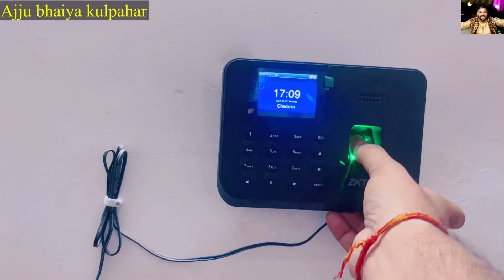कुलपहाड़ से इन्दरगढ़ चलो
इस फिल्म की पात्र घटनाएं सब काल्पनिक है यदि किसी व्यक्ति विशेष या किसी अन्य व्यक्ति से यह कहानी मैच करती है तो  यह एक संजोग मात्र होगा धन्यवाद
                    कलाकार
charan shingh ,hariya bhaiya,naresh pal,seetaram,ajju yadav,puja varma

              विडियो की जानकारी
नमस्कार दोस्तों यह फिल्म एक परिवारिक जीवन से जुड़ी हुई है
इस फिल्म के माध्यम से हमने नये लड़के लड़कियों को जागरूक करने की कोशिश की है
कृपया इस फिल्म का ग़लत अर्थ ना निकाले
हमारी समस्त वीडियो में बुंदेलखंड से संबंधित सभी  विधाए शामिल की गई हैं
            चेनल की जानकारी
हमारे चैनल पर कभी भी ऐसा वीडियो अपलोड नहीं किया जाऐगा जो अपने बुंदेलखंड की जाति धर्म और किसी मातृभाषा को ठेस पहुंचाए ना कि हमारा मकसद है हमारा तो केवल यह मकसद है कि लोगों को मनोरंजन मिल सके और  आप लोग आनंद ले सके
हमारे वीडियो में बुंदेलखंड की मातृभाषा बुंदेलखंडी भाषा का प्रयोग किया गया
हमारी वीडियो में आप लोगों को मनोरंजन के सभी कलाए मिलेगी

NOTE: All content used is copyright to The Kalakar, Use or commercial display or editing of the content without proper authorization is not allowed.

       विडियो देखने के लिए धन्यवाद